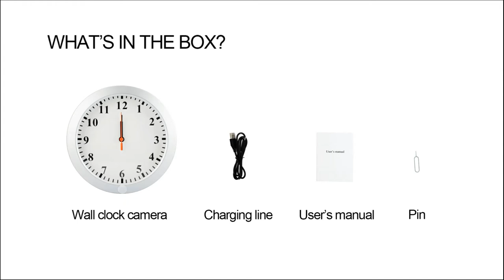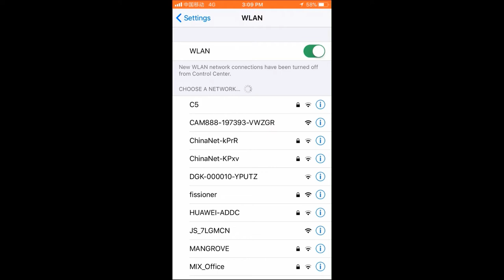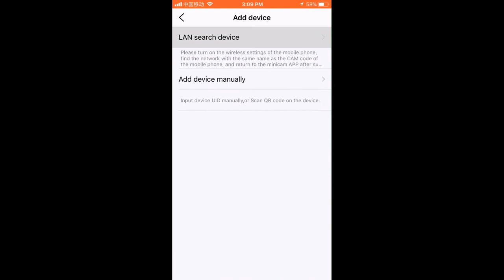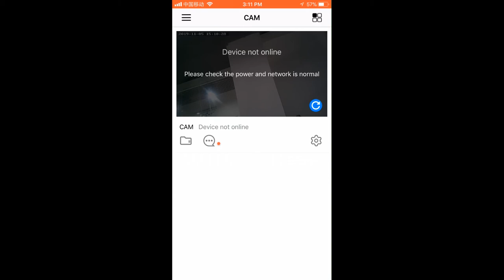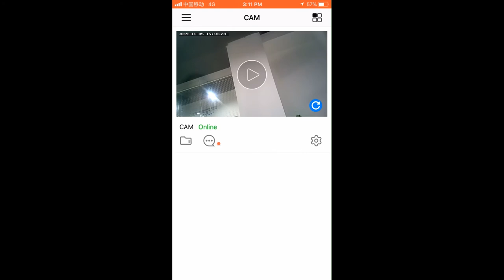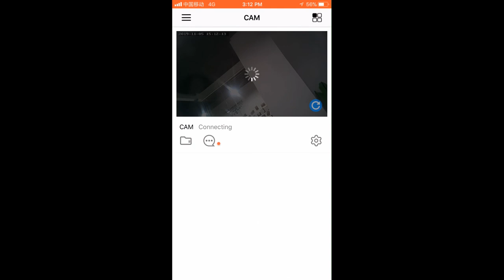WH47 wall clock camera Guide video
As a camera manufacturer, we are also the first practitioners since the development of e-commerce. Most of our products are sold through e-commerce. Our products are sold to Britain, America, Germany, Japan and other countries. We are committed to bringing high-quality, low-cost cameras to buyers.